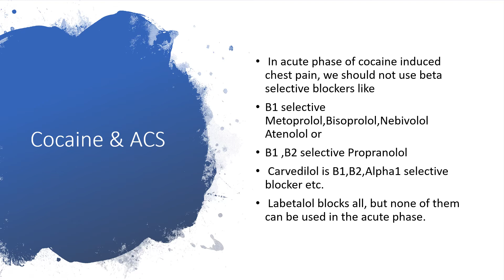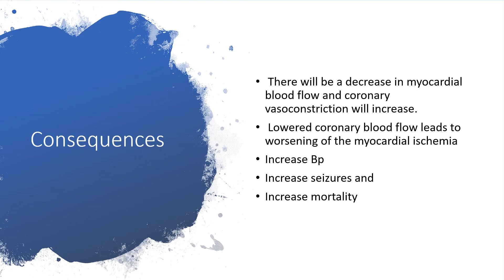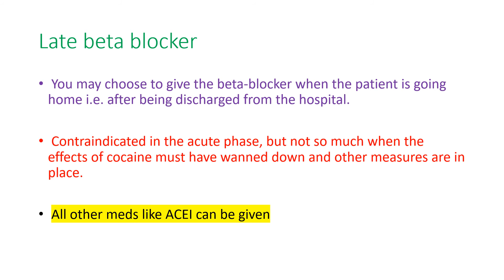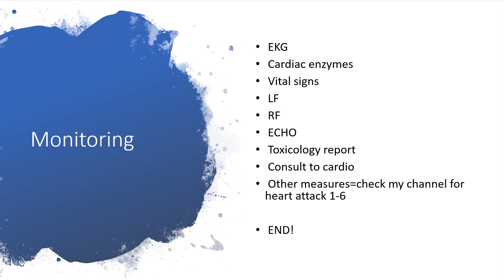NO BETA -BLOCKERS WITH COCAINE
In cocaine induced chest pain, high Bp,increased heart rate etc.
 No beta-blockers in acute phase of this condition.

Why?
What will happen if we use beta-blockers in the acute phase?
What other meds can we use?
What other interventions?
Answers to the above questions and more have been provided.
 In 6 minutes plus, you will be okay to educate others around you about this. Enjoy listening!